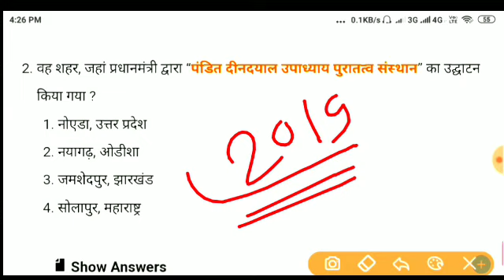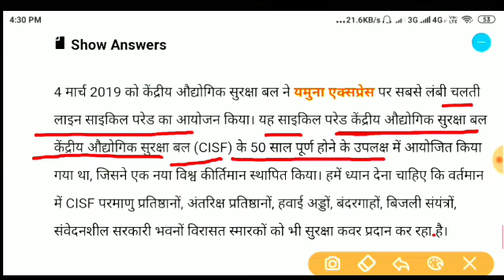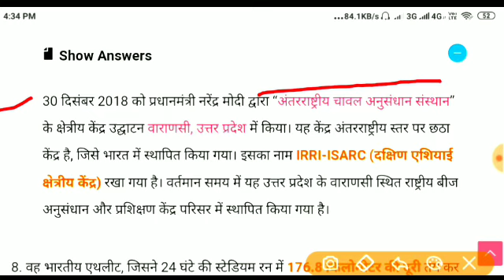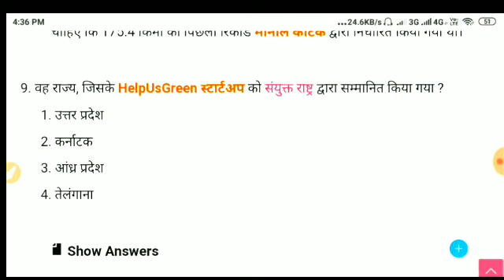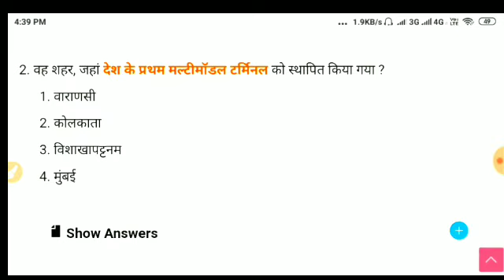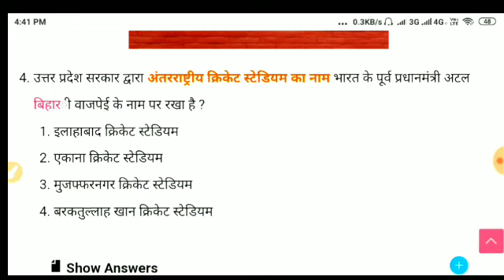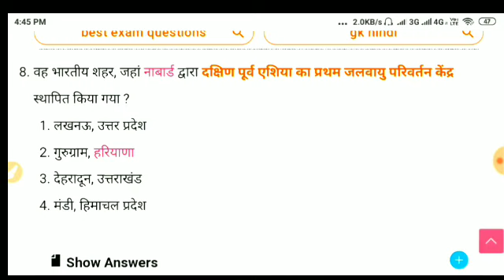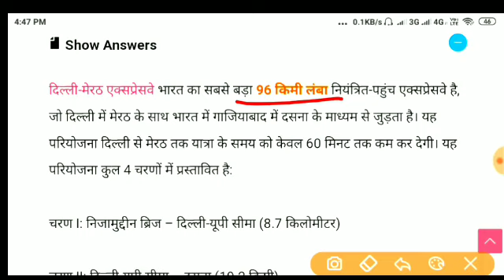UP current affairs 2019 Top 20 MCQS||UP B.Ed,Lower Pcs,uppcs,mandi parishad